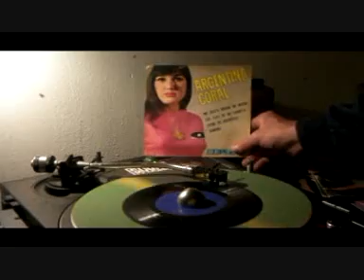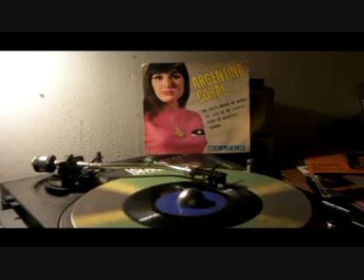Argentina Coral - Ramona (Belter 1965)